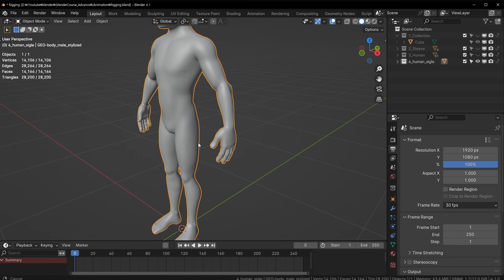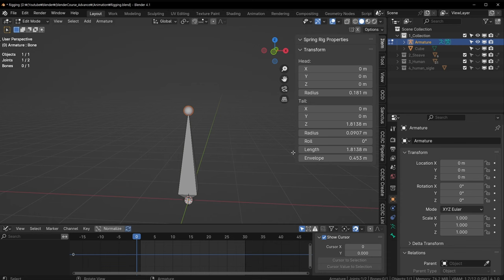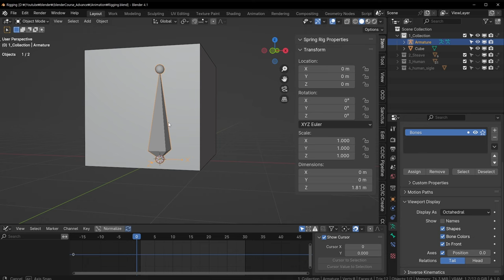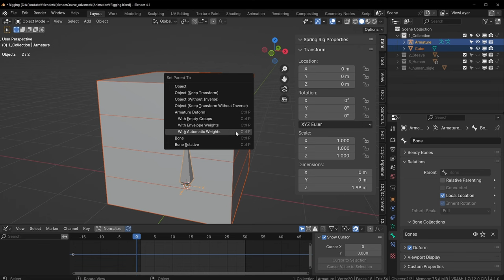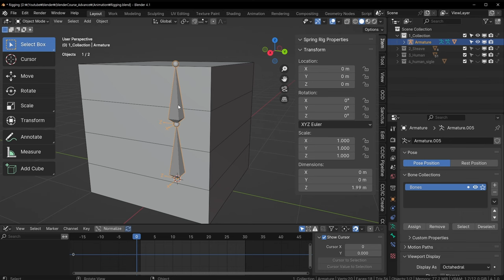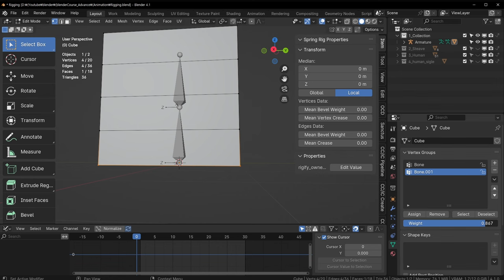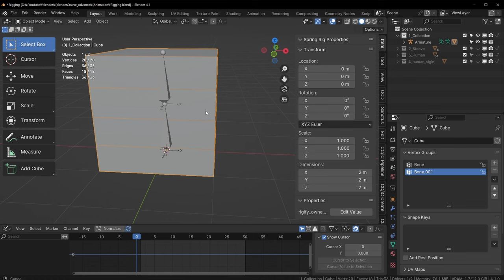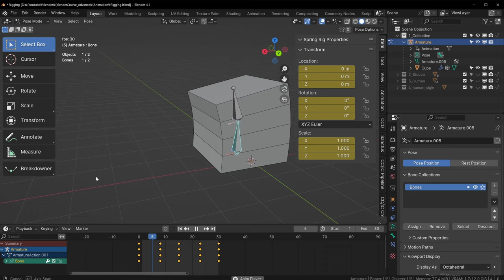블렌더 아카데미 심화 강좌 시리즈 - 애니메이션 1.리깅 기초_큐브